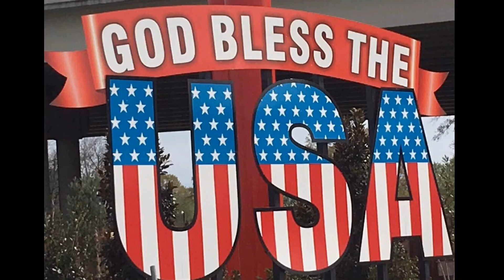Late Ugly Christmas Sweater for Timmybmn Contest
I’ve been keeping this under wraps so no one in the contest would steal my idea.